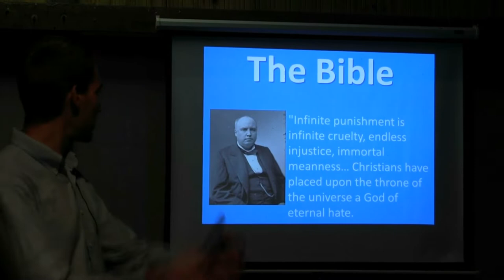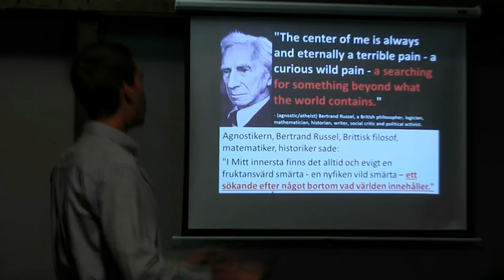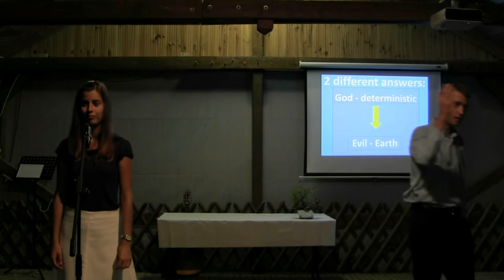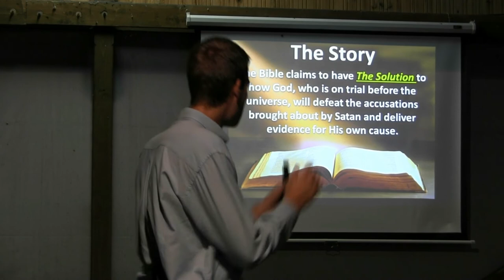Sebastian Matula - What is the Bible about?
Sebastian Matula - Miröl szól a Biblia?
Have you ever wondered what the Bible is about? Maybe you have read it, maybe you have heard about the different Bible stories.
Come with us on a journey to discover what the Bible is about and what it seeks to communicate!